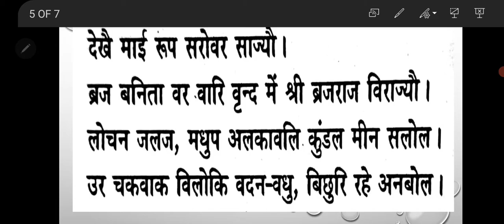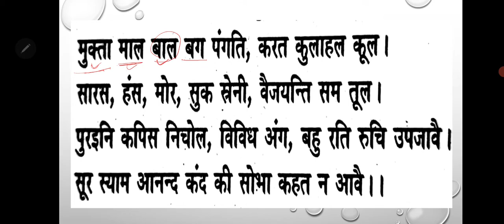सूरदास के पद व्याख्या,भाग-6/Surdas Ke Pad Vyakhya, Part-6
सगुण कृष्ण काव्य धारा के कवि सूरदास के पदों की विस्तार से व्याख्या की गई है।

साहित्यिक झरोखा
हिन्दी साहित्य का मंच, हिन्दी साहित्य के अन्तर्गत आदिकाल, भक्तिकाल व आधुनिक काल का विस्तृत अध्ययन व जानकारी ।